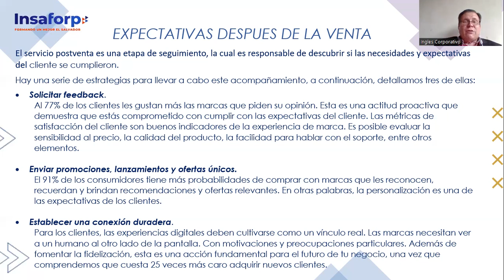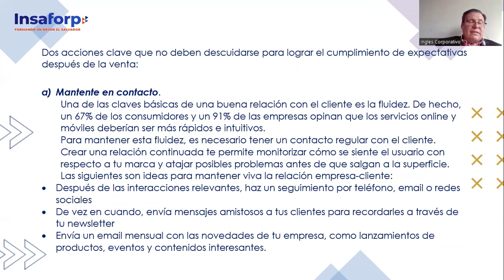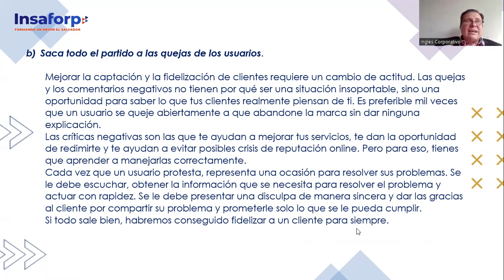3.3 EXPECTATIVAS DESPUÉS DE LA VENTA